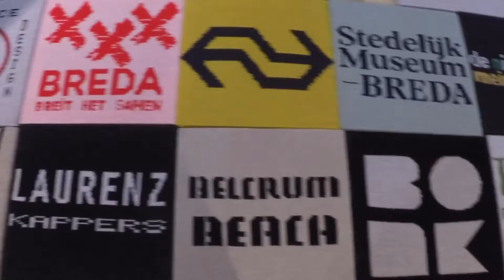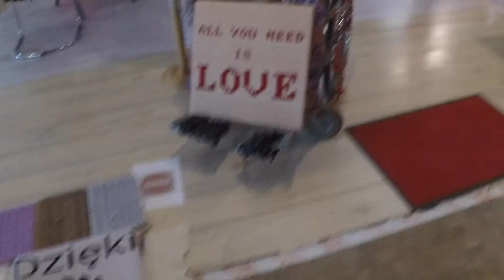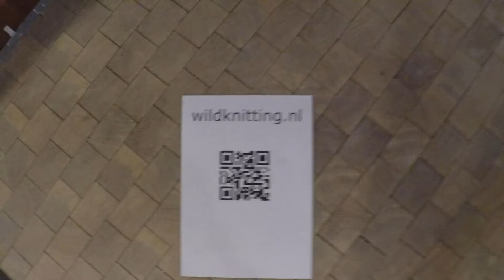23 februari 2022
NS Station Breda.
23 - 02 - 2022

NSneakPeak
OUTSIDE IN, INSIDE OUT.

The WildKnittingRoom
Net voorbij de (voormalige) Bruna

The WildKnittingRoom verandert wekelijks
271 m2 in elkaar,
4272 lapjes verder.

EN WE BREIEN EN HAKEN GEWOON VERDER.